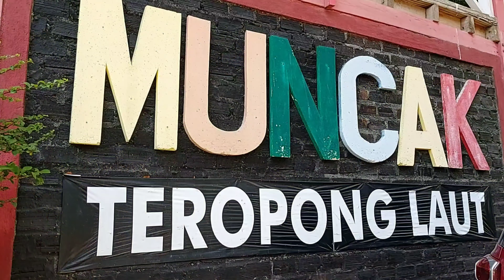MUNCAK TROPONG LAUT LAMPUNG, WISATA LAMPUNG, GELIAT WISATA LAMPUNG DI NEW NORMAL.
Muncak tropong laut adalah destinasi wisata yang menyuguhkan pemandangan alam, kita dapat melihat indahnya laut dari atas ketinggian.

Udara nya yg sejuk cocok sekali buat bersantai keluarga atau bersama sahabat,

Untuk yang senang hunting foto, disini juga banyak spot spot foto yang sangat instagramable.

Bagi mentemen yg belum sempat ke muncak tropong laut Lampung, silahkan saksikan vidio berikit ini.

jika ada yg ingin di tanyakan silahkan sampaikam di kolom komenta.

makasih mentemen.